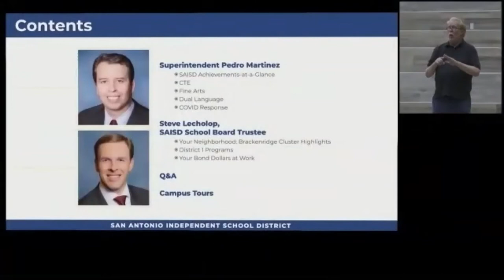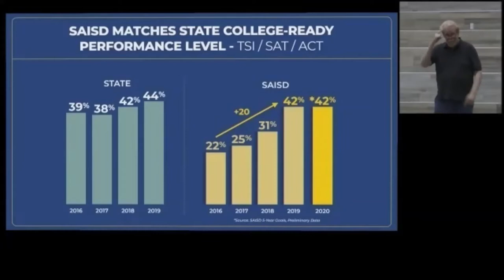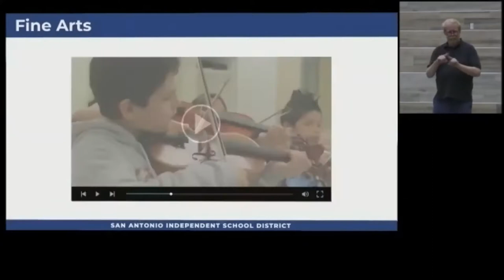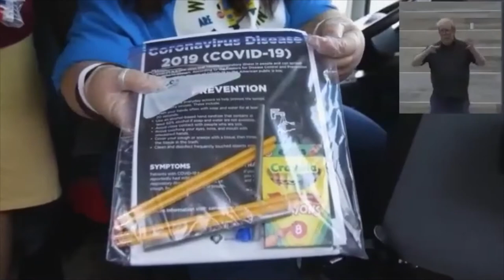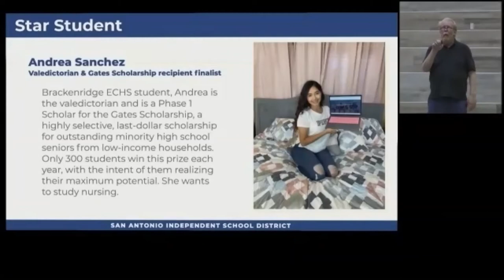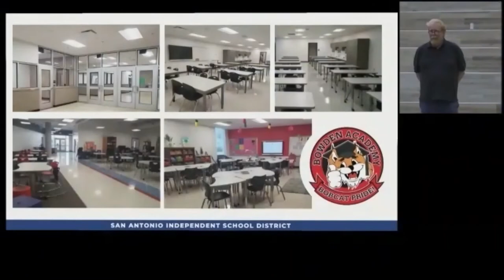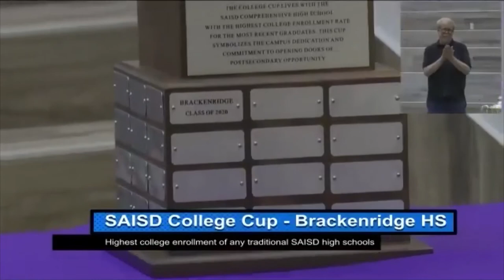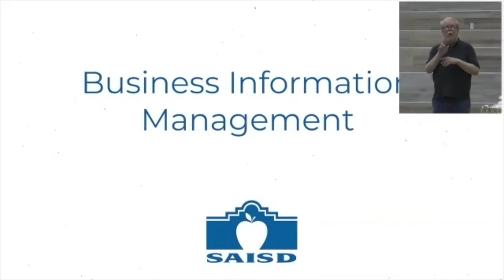Community Meeting: Brackenridge HS & Feeder, April 14, 2021 (Spanish)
Vea los puntos destacados del distrito al igual que del vecindario y disfrute de un recorrido virtual de las renovaciones en Brackenridge High School como resultado del Bono 2016.